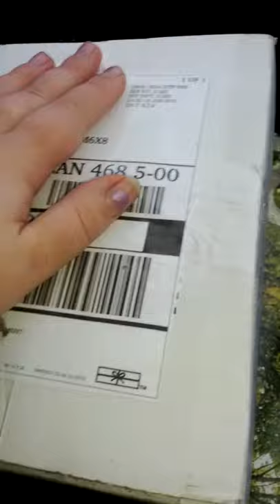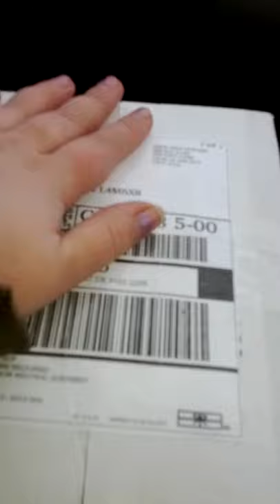Ups shipping nightmare.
Worst time ever dealing with this shipping company. Never again. Use caution when using these guys. They can be very hard to deal with. No bashing intended this is just my personal experience!